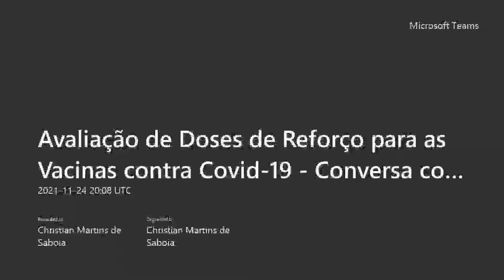Avaliação de Doses de Reforço para as Vacinas contra Covid 19 Conversa com a Imprensa 20211124 170